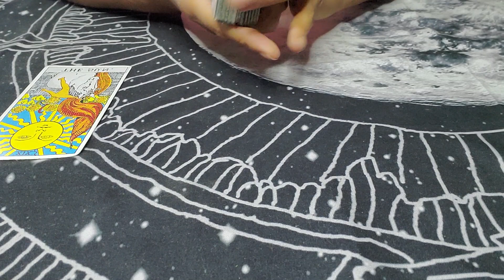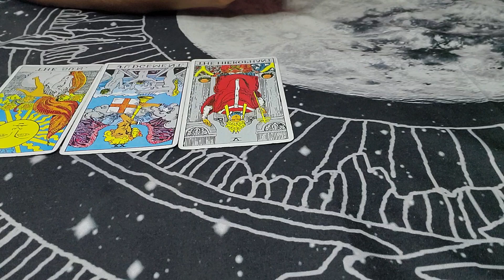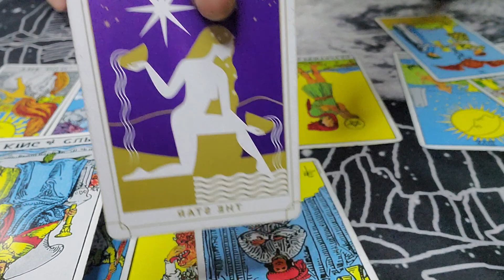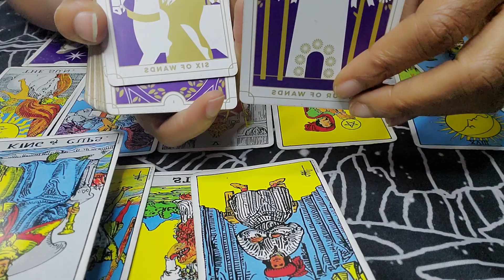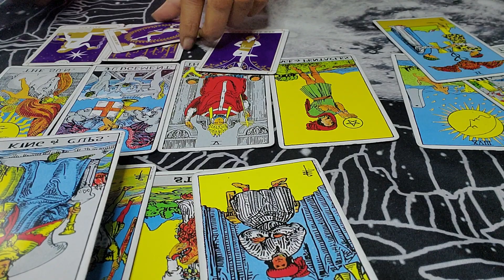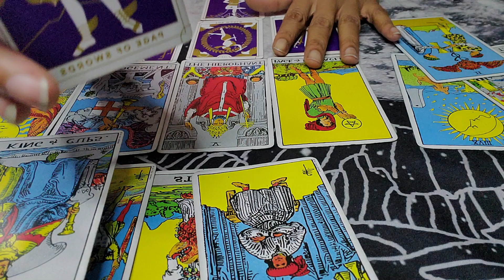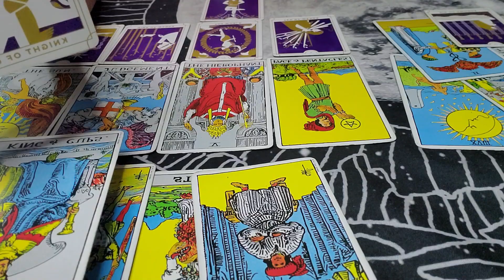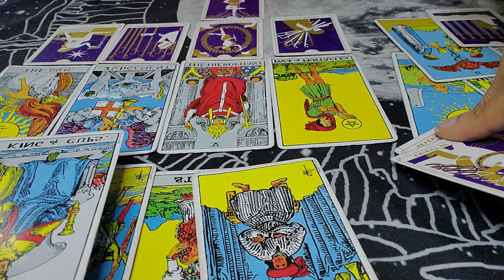Taurus ♉ HUGE BLESSINGS 😳 A second chance opportunity!!!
Taurus ♉️ (🐂) Sun, Moon, Rising & Beyond ☀️🌙🌟☄️

* 2 questions
* 7-10 min video

* FaceTime/Skype/Phone Call
* 30 mins
* 24-48 hours notice

I'm on Instagram as fortheloveofwatertarot. Install the app to follow my photos and videos.